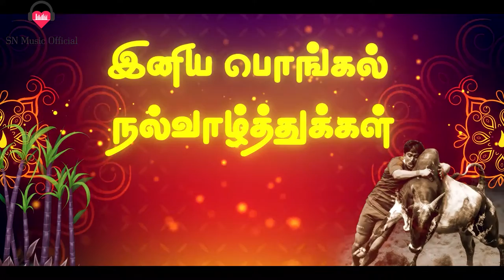Pogkal Wishes Song 2021- Kirushika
Pongal Wishes to Everyone
   '''''Happy Pongal""
Singer - Kirushika
Music Re arrangment - Sri Nirmalan
Song Mix @ Master - SN Studio
Camera @ Edit - Sri Nitharsan
And celebrate the pongal Safely